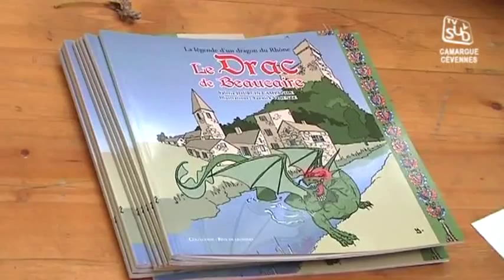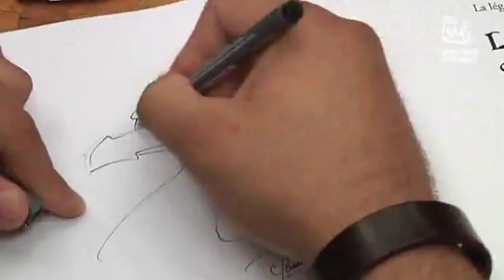La légende du Drac toujours vivante (Beaucaire)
Sites webs/blogs, copiez cette vidéo avec le bouton "Intégrer" !
Retour sur le Drac de Beaucaire, avec une nouvelle structure de la bête mais aussi un livre sur cette légende. Pour exploitation TV, droits réservés, nous contacter